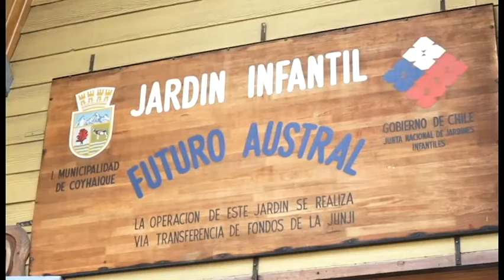Jardín Futuro Austral